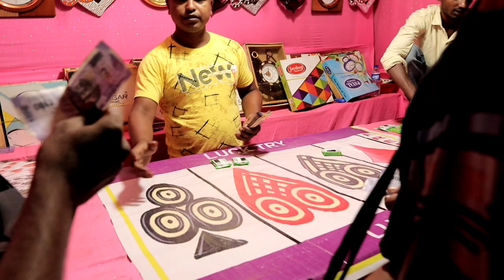2023 Mela Bazar||Tura||Vlog